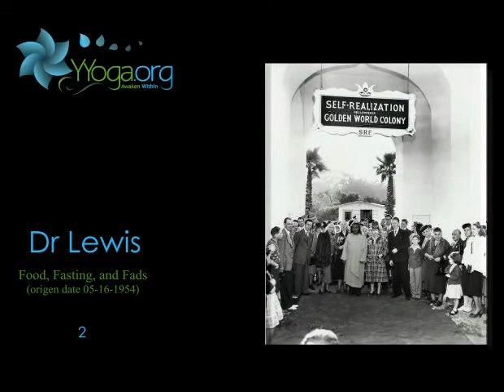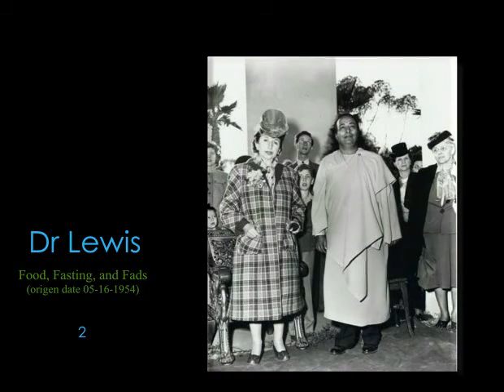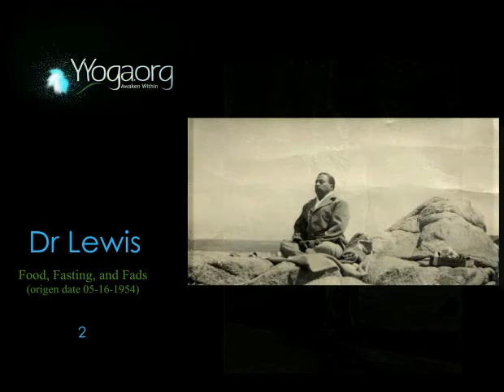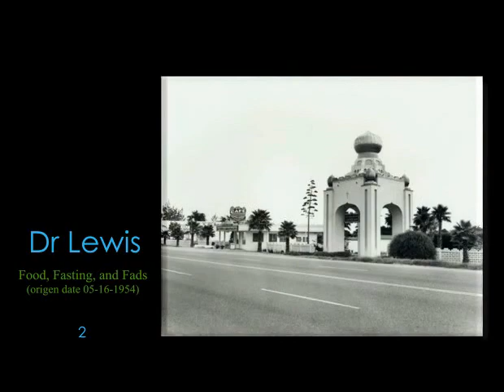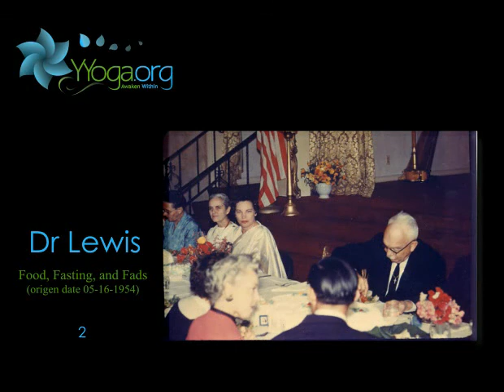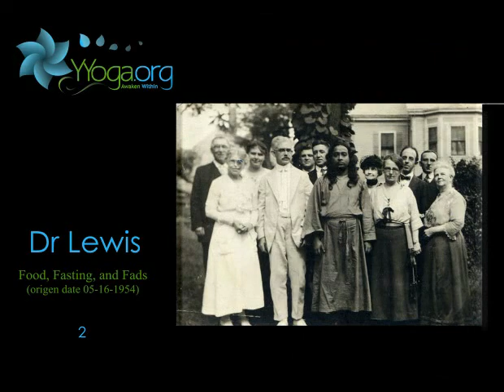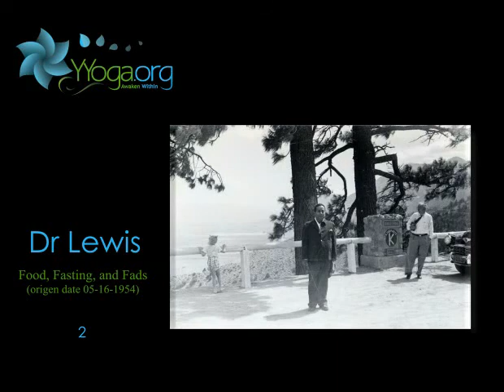Food, Fasting, and Fads 2.flv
One basic rule that we should remember, and this rule comes from Sri Yukteswarji himself.  That basic rules is this:  that the food should be natural, vital, and non-irritating.  We all know that raw food is very vitalizing, and yet some people cannot handle it.  So Sri Yukteswarji in his wisdom said to be sure you can handle the food.  Whatever the food you can handle, the natural food, without upsetting your digestion, if upsets your digestion you will not assimilate it, that should be your natural food.  He also made some observations that unless the nursing mother receives in her diet vegetables, grains, and fruit, milk was not produced for the offspring.  So he concluded from his work in The Holy Science that various grains, fruits, roots and for a beverage milk, and being exposed to the sunlight was the best natural food for man.  Doctor goes on with very important information.